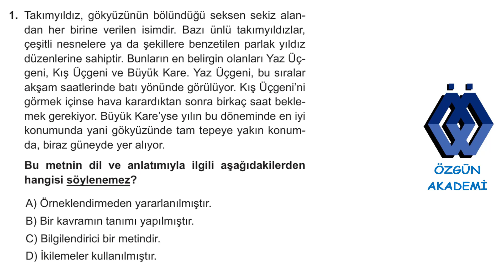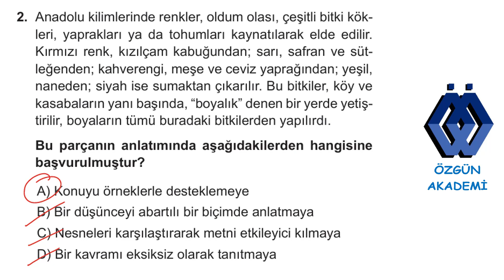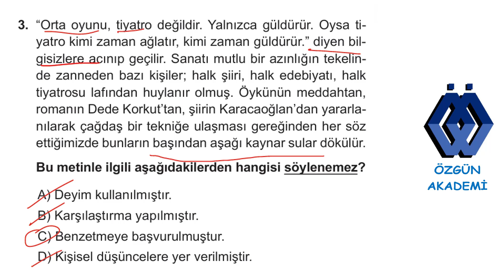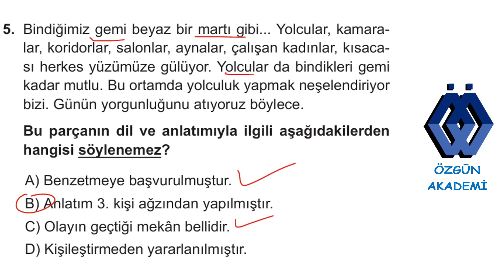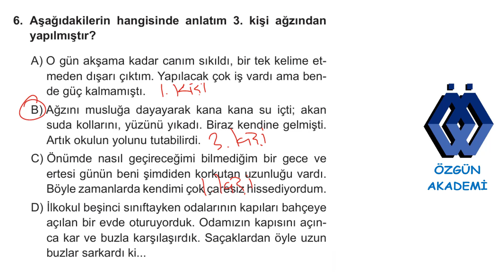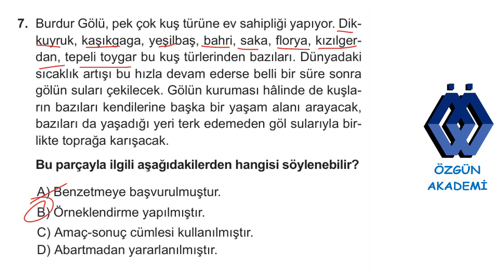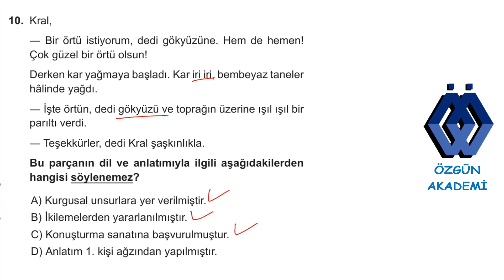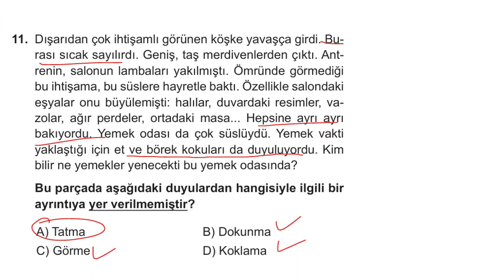6. SINIF TÜRKÇE DERSİ KAZANIM KAVRAMA TESTİ PARÇADA ANLAM KONUSU 29. TEST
6.sınıf Türkçe dersi kazanım kavrama testleri,  parçada anlam (Bilgilendirici ve Hikâye Edici Metinler - Hikâye Unsurları - Gerçek ve Kurgusal
Unsurlar - Metnin Dil ve Anlatım Özellikleri) konusu 29. testin çözümleri. yeninesil türkçe derskitabı lgs2025 #6.sınıf